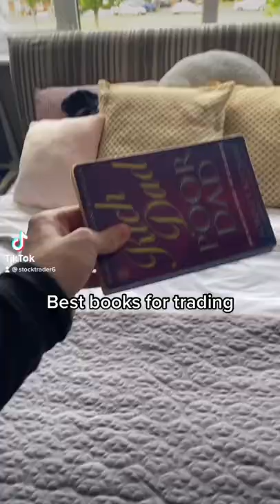Best day trading books to make money